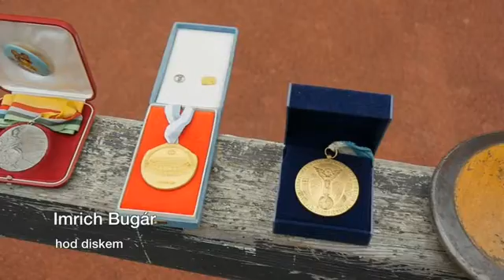Legendy podporují víceboj - Imrich Bugár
Bývalý československý atlet, diskař, stříbrný z olympiády 1980 v Moskvě. Je zároveň mistrem Evropy z roku 1982 a mistrem světa z roku 1983. Jeho osobním rekordem je 71,26 metrů z roku 1985.